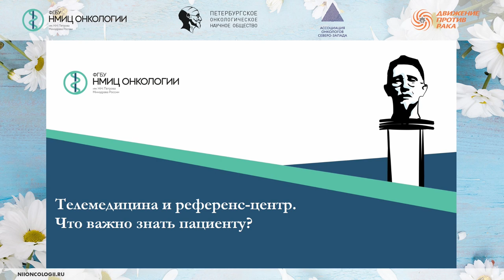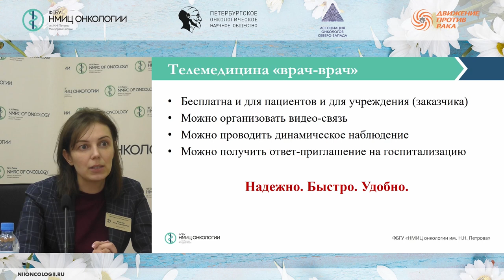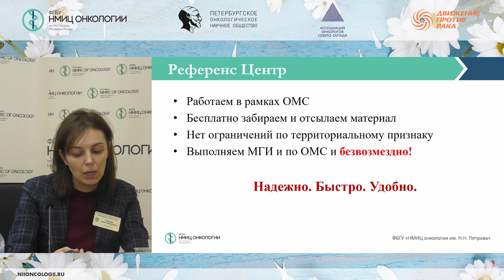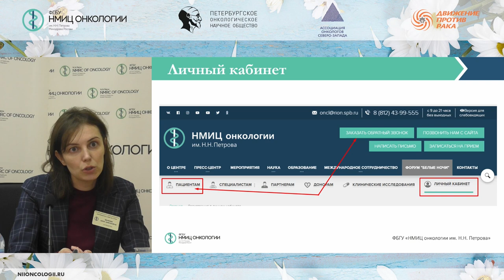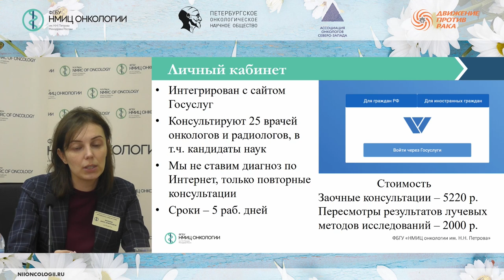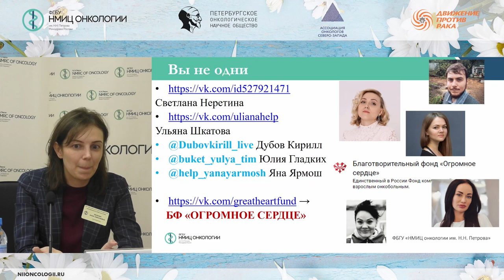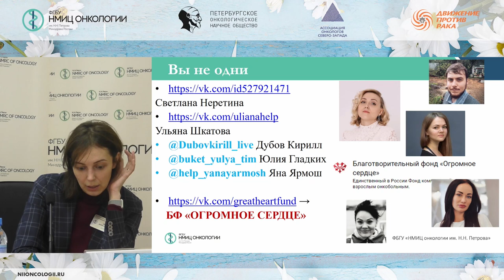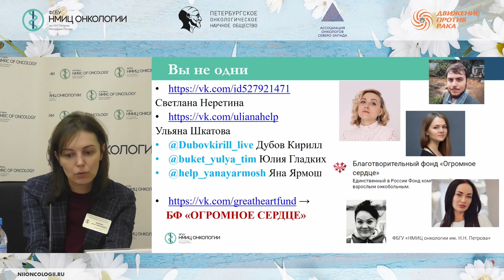Телемедицина: наиболее часто задаваемые вопросы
Малкова Анна Николаевна - заведующий отделом телемедицинских технологий, руководитель информационно-сервисной службы (ИСС) НМИЦ онкологии им. Н.Н. Петрова

Школа пациентов «Лекарственное лечение меланомы»